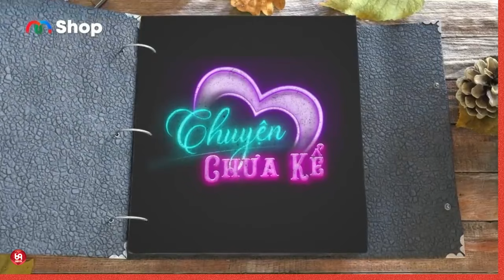Anh Thanh Niên Cứ Nghĩ Làm Giàu Không Khó Và Cái Kết !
NCTCK2_32
69 Cách Yêu là trang cập nhật những chương trình hẹn hò, ghép đôi, mai mối hot nhất hiện nay BẠN MUỐN HẸN HÒ, HẸN ĂN TRƯA, VỢ CHỒNG SON, YÊU LÀ CƯỚI, MAI MỐI CÙNG NGƯỜI LẠ